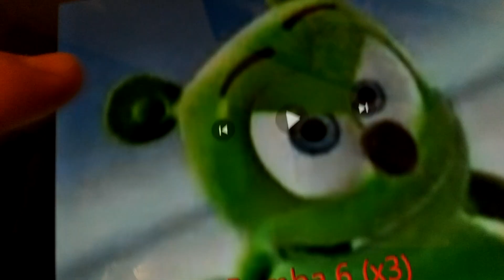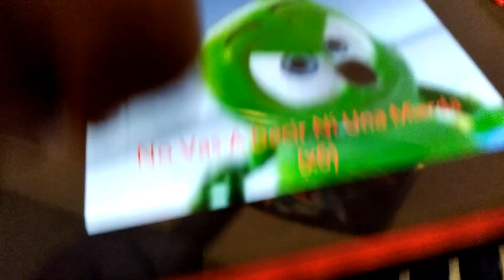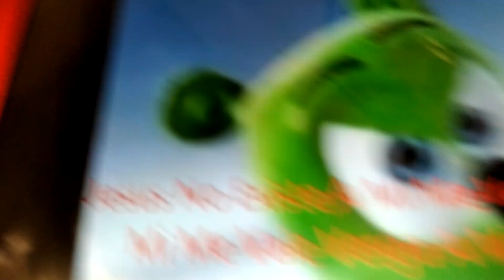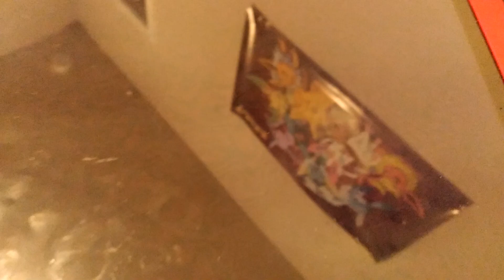Reaccion al Osito Gominola al reves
El video no es mio y yo ise un resumen